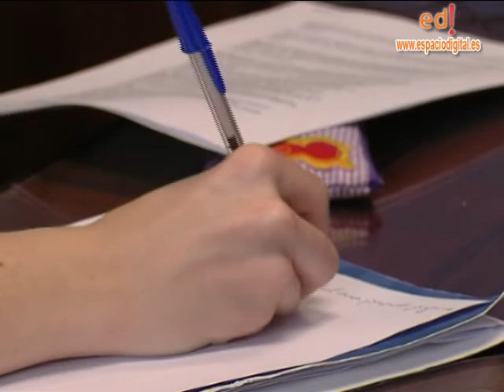El Puerto - Nueva empresa Autobuses Urbanos